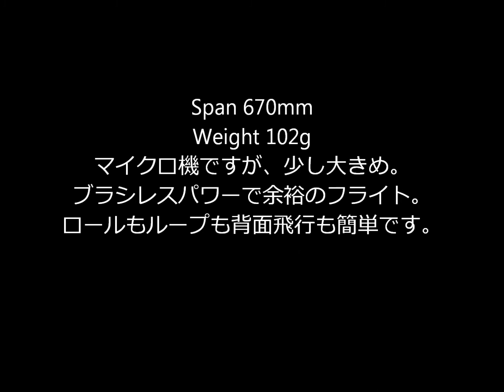E-flite UMX J-3 Cub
E-flite社のマイクロプレーンシリーズです。　AS3Xと言うジャイロシステムが搭載されていますが、「SAFEテクノロジー」のようなモード切替はありません。　それでも2セルリポとブラシレスモーターで、パワフルで安定したフライトが楽しめます。